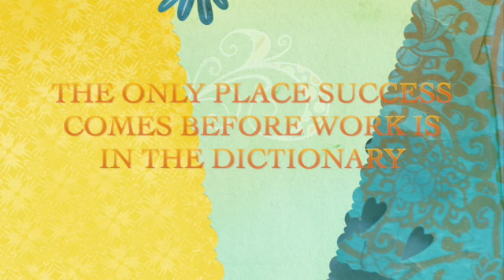S2 E17 The Only Place Success Comes Before Work is in the Dictionary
Meet Tyler Garcia. Tyler coaches football. Tyler is his middle name. Tyler joins Robert McDaniel for the second to last Fraziled.